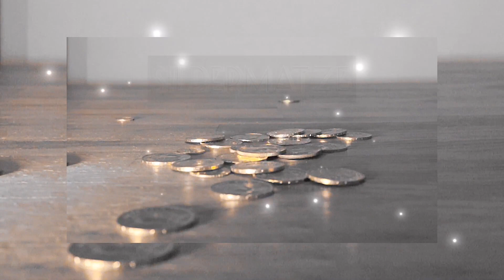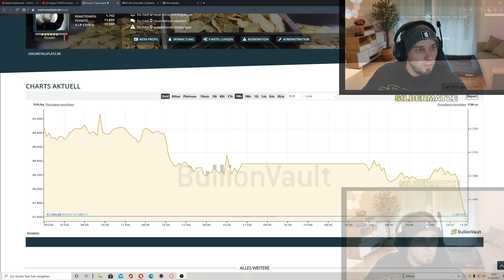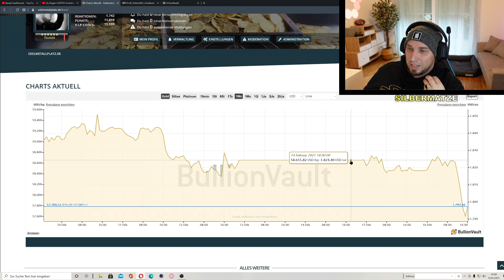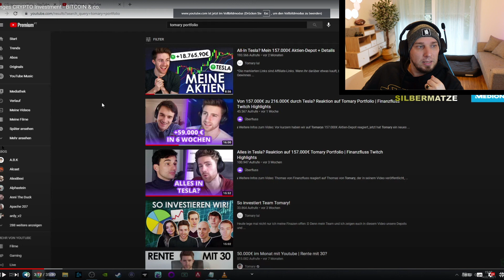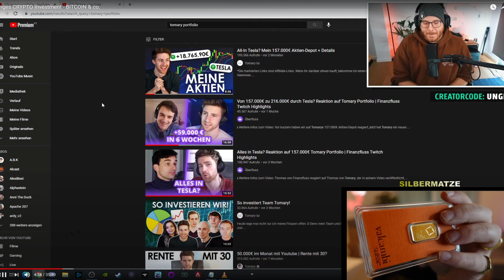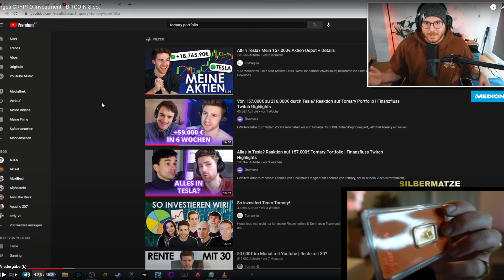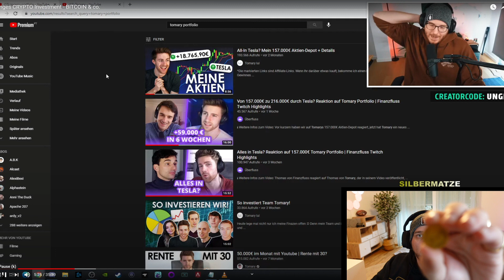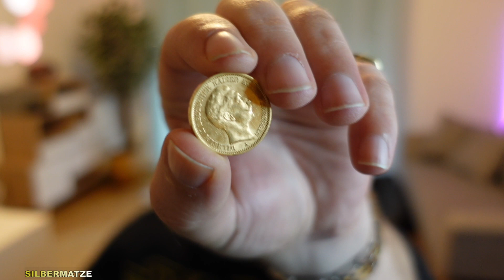React: 50.000€ Verlust & 500.000€ Gewinn mit Bitcoin? 😱 | Zwischen Glück & Wahnsinn! 💸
▬ Bücher & interessante Filme für Münzsammler ▬▬▬▬▬▬▬▬▬▬▬▬▬

▬ Alles weitere ▬▬▬▬▬▬▬▬▬▬▬▬▬